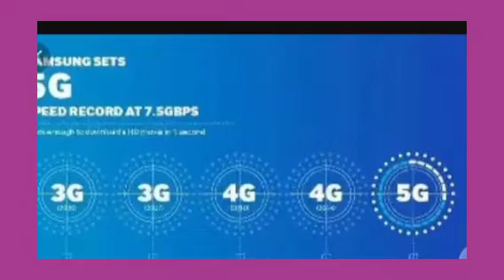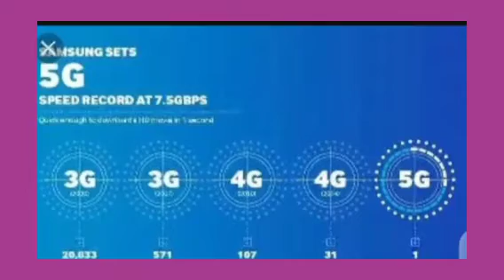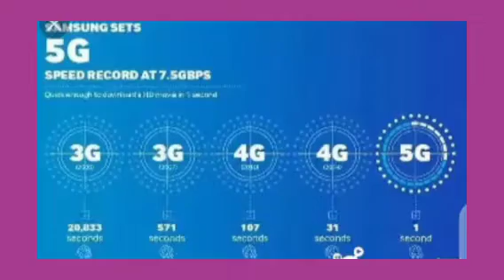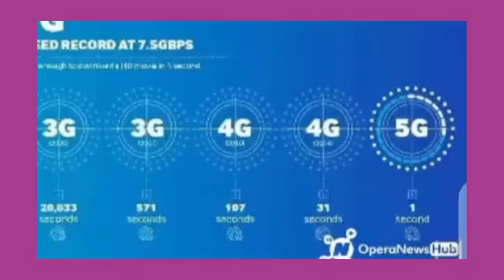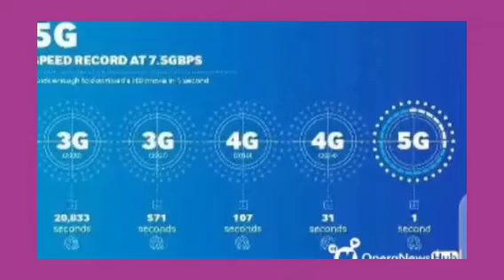REASON WHY 5G NETWORK SHOULD NOT BE LAUNCHED IN NIGERIA!!!